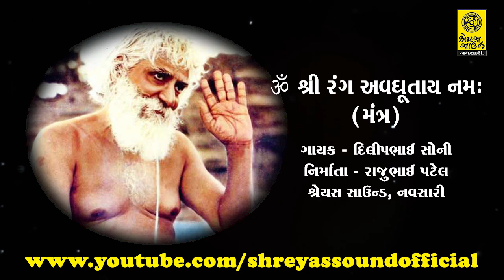Om Shree Rang Avdhutay Namah (Mantra) - ૐ શ્રી રંગ અવધૂતાય નમઃ (મંત્ર)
Om Shree Rang Avdhutay Namah (Mantra)
Singer - Dilipbhai Soni
Album - Dhoon Mala
Producer - Rajubhai Patel, Navsari
Editor - Hiren Patel